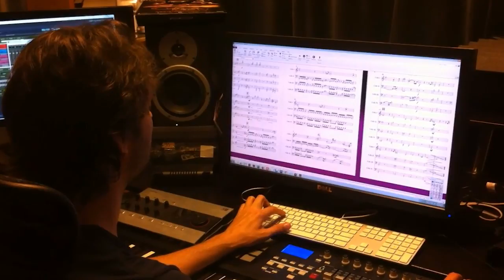Of Orcs and Men - Behind the Music Production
A making-of video for the Of Orcs and Men original soundtrack.